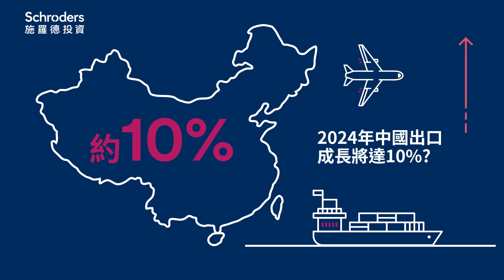施羅德經濟資訊圖：全球經濟亦喜亦優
隨著全球通膨逐漸降溫，各國央行紛紛暗示降息的可能性，但投資人不應對降息時間點有過早的期待。經歷2023年萎靡不振的經濟，中國出口逐漸復甦，進而導致各企業開始提供折扣以進行去庫存化，雖然此舉可以緩解通膨，但同時也加劇去全球化的腳步。另外，不斷攀升的債務金額已對OECD各成員國產生影響，且政府債務的總額已超越其GDP的總和。